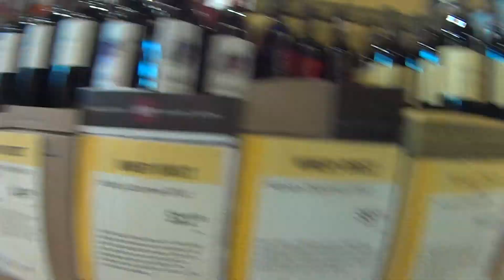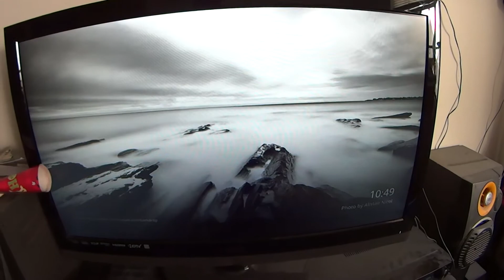Drunk Wine Time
go wine shopping enjoy the drive and and sunset .